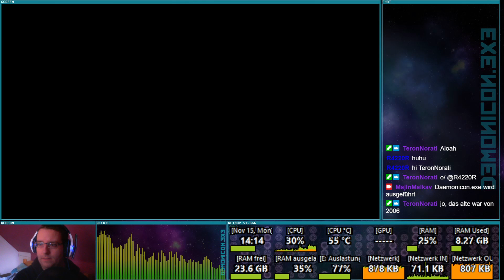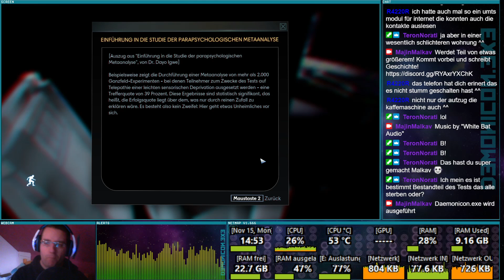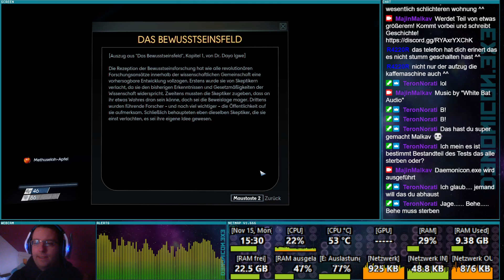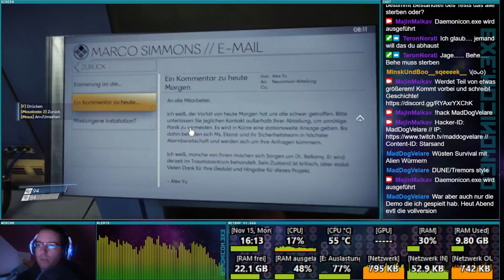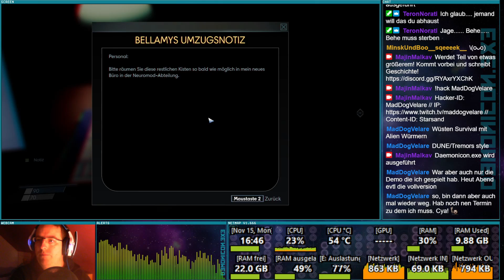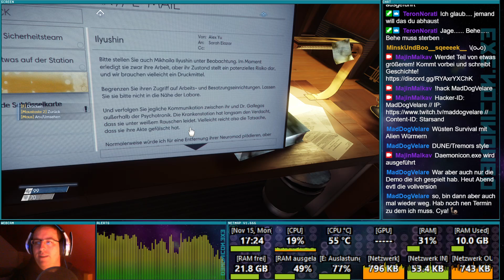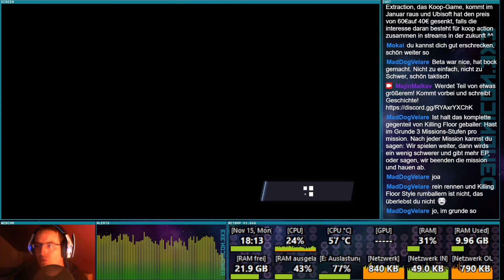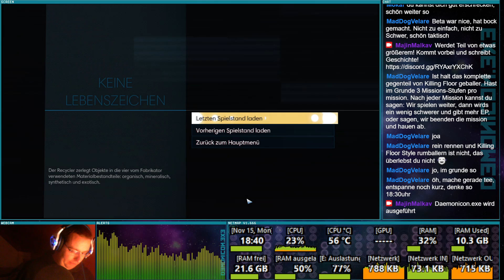Angespielt und Reingeschaut - Prey (2017) [15.11.21]